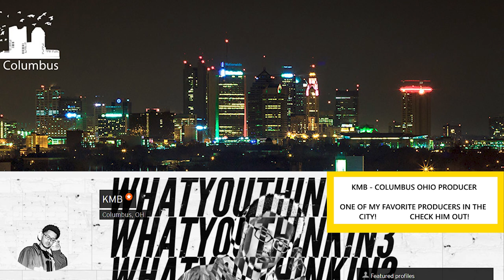Columbus Ohio Urban Metropolitan Mix | Urban Meditation